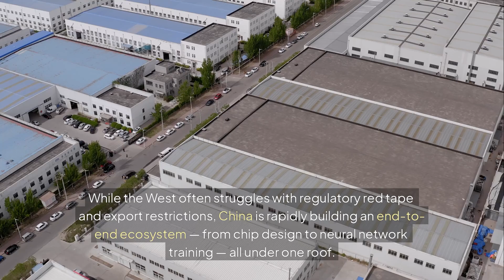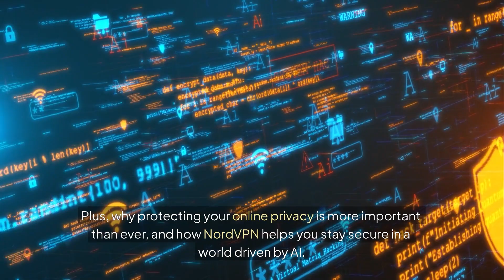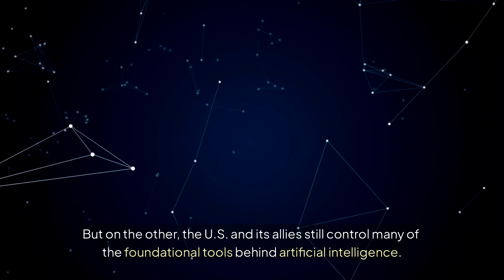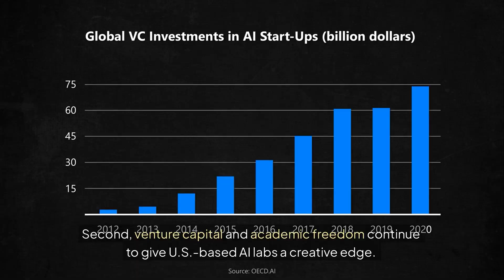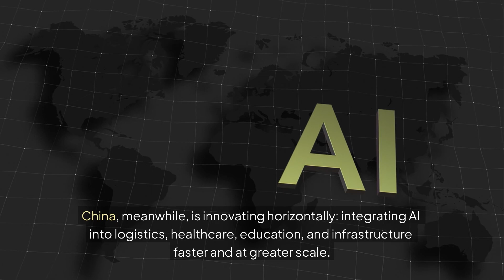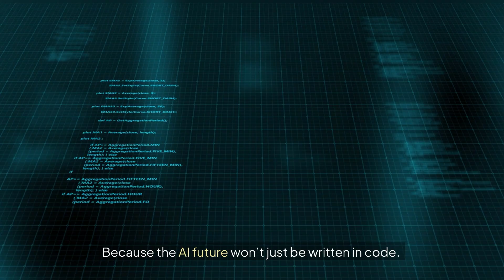This Chinese AI Robot Just Beat Boston Dynamics Shocking Test Results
A Chinese AI robot just outperformed Boston Dynamics in a live global challenge — and the results shocked the world.

In this video, we explore how China’s latest robotics technology is surpassing U.S. innovations, who’s behind it, and what this means for the future of AI, automation, and the global tech race. From Unitree to Huawei, discover the new players shaping the next industrial revolution.

🔒 Stay Private & Secure Online with NordVPN
Want to protect your data and browse without limits?